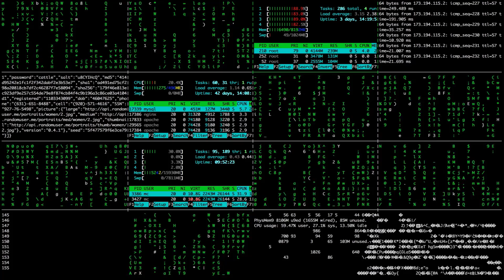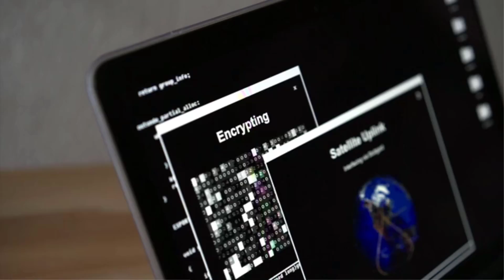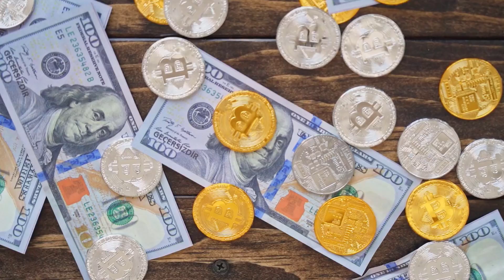شرح كيف تم اختراق شركة اوبر بالتفاصيل وكيف يمكن ان يتكرر هذا مع الشركات اكبرى شرح لغرض التوعية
طريقة تثبيت الكالى لينكس و التريمكس على الموبايل و مزايا و عيوب كل منهم شرح لغرض التوعية:

كيف حاول احدهم اختراق قناتى على الويتوب بطريقة احترافية عن طريق الهندسة الاجتماعية شرح لغرض التوعية

ثغرة خطيرة فى اليوتيوب تأدى الى ابتزاز اصحاب القنوات ومشاكل فى المتجر الخاص بشركة ابل شرح لنشر الوعى